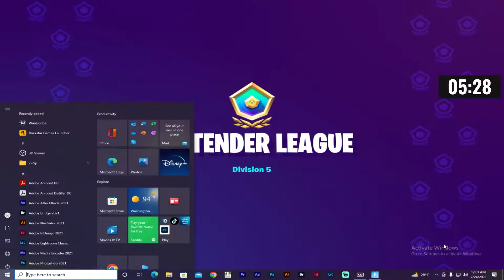How many ARENA points can I get in 1 hour?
My name is Safeer Ullah. I am a Pakistani Streamer + Content Creator. I am here to represent Pakistani Gaming Community.